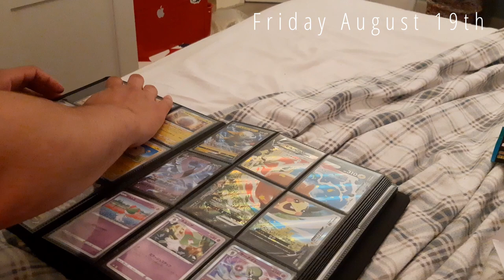Packing everything while getting even more new things... | Summer Vlog Week 9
I am aware it's January and I'm still uploading vlogs from August... don't come for me pls. Enjoy this chill week of me just packing all my things! The next vlog will be even more exciting ;)

I'm Sanne, a 23 year old Biology student from the Netherlands. I'm crazy about everything beauty related, and also about a lot more things. Let's just name a few: makeup, fashion, photography, movies, gaming, reading and being creative in general. I enjoy all of it, and I like to share all of it. You can find something about all these topics on my YouTube and my blog! I post twice a week on my blog, so check that out if you feel like it. That's kind of my lil channel description. Let's have some fun together, and I hope to see you soon!